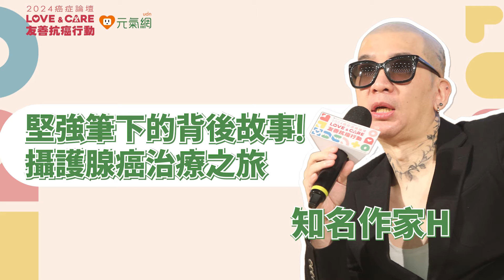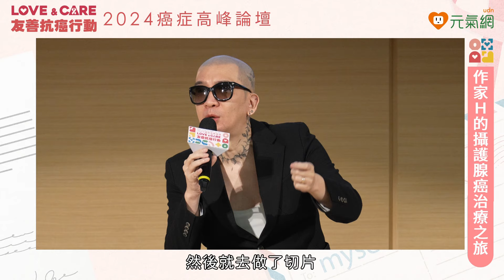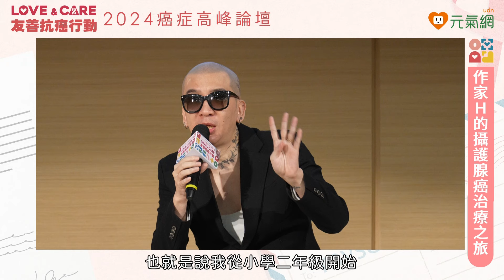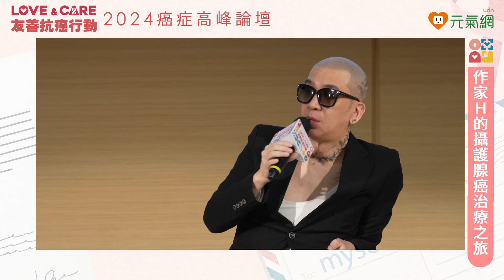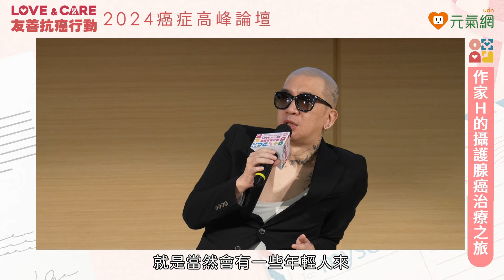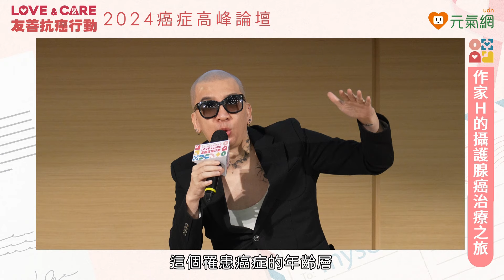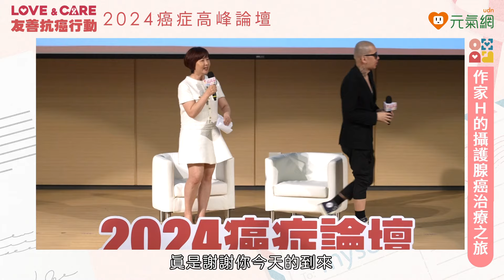2024癌症論壇／攝護腺癌三期致漏尿 作家H：改變心態戰勝副作用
作家H 揮別情感風波，
出席癌症論壇分享罹癌經驗時，
不改幽默大砲本色，
罹患攝護腺癌3期的他，
因治療副作用導致男性女乳症，坦胸露乳地秀出藥物副作用
「我包尿布很平常，就像戴墨鏡出門一樣，並沒什麼好羞恥的」
他也鼓勵癌友：
「我們無法控制疾病的到來，也無法改變治療副作用；卻可以改變自己心態與生活作息」